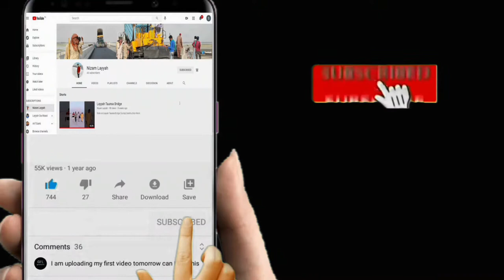Rose Paradise Nursery in Layyah Beautiful flowers and plants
If we see the around of us there is a lot of beauty in around us but because the cause of tensions and responsibilities we can not see this  beauty so watch this video and enjoy.